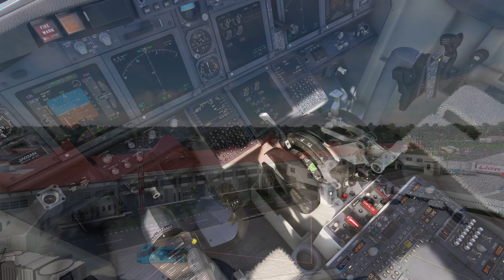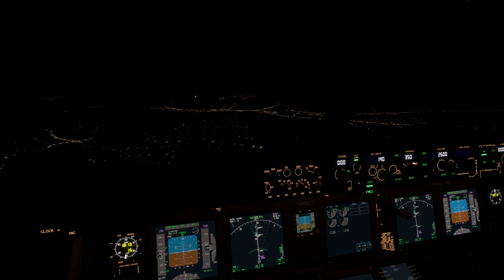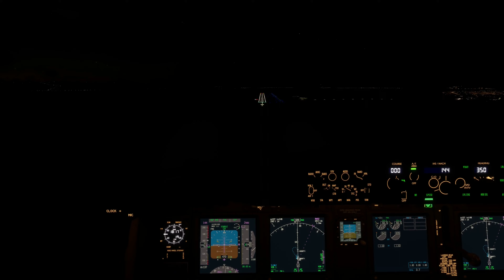MFS 2020 Asia Tour Timelapse